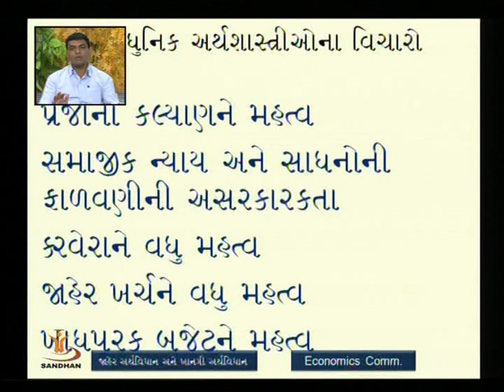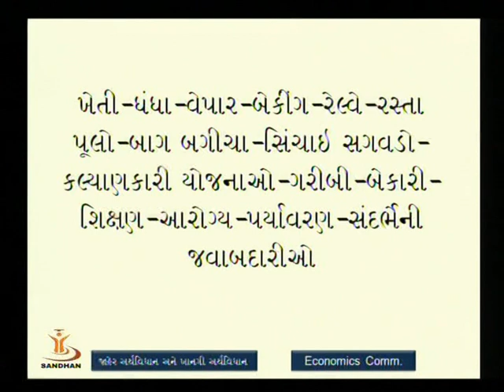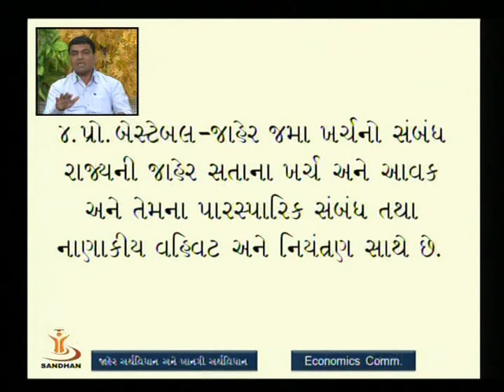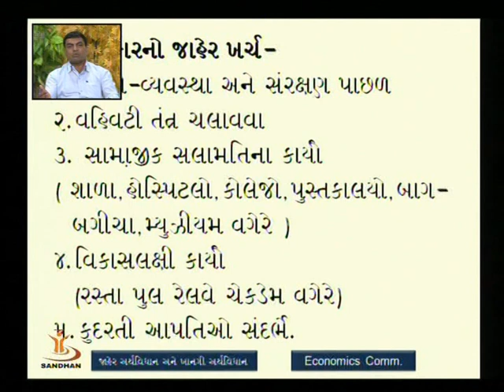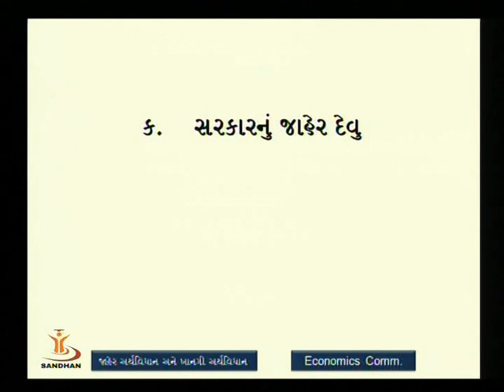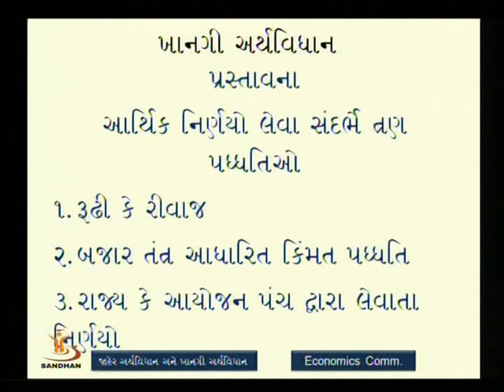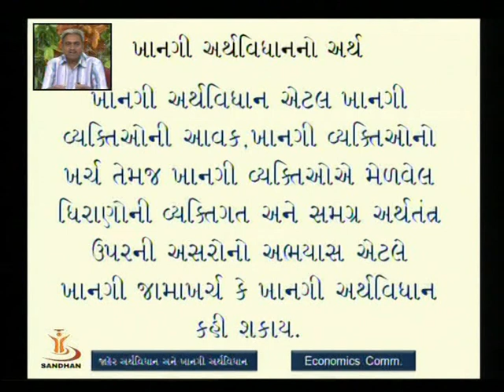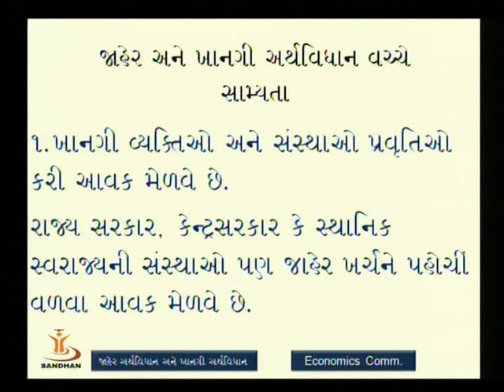PUBLIC & PRIVATE FINANCE 02